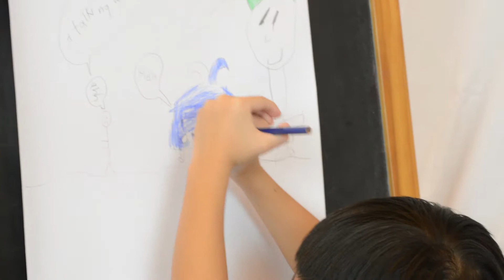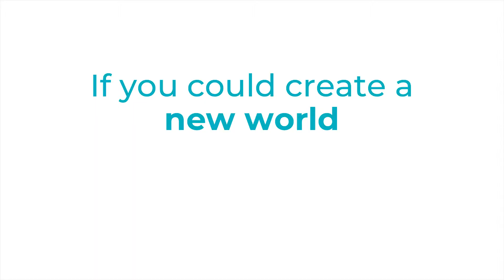Paint A New World - TYMFO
If YOU could create a new world, what would it be like?

Join us on 22nd May at the Victoria Concert Hall, to dream big and envision for ourselves a brand new world.

WELCOME TO THE NEW WORLD

TAKEMITSU | From Me Flows What You Call Time
DVORAK | Symphony No. 9, Op. 95, 'From The New World'

22nd May, Victoria Concert Hall